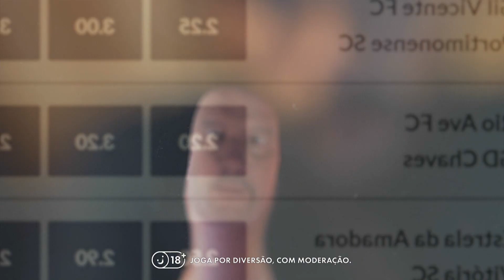F1 na sport tv - T3 | Episódio Especial: James Key em exclusivo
🎙Entrevista exclusiva com James Key, diretor técnico da nova equipa Stake F1 Team.